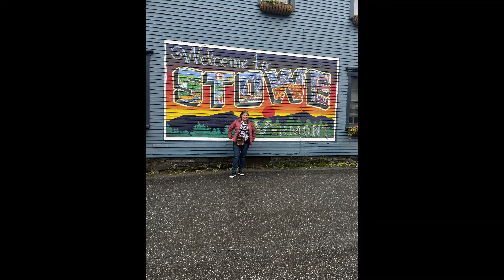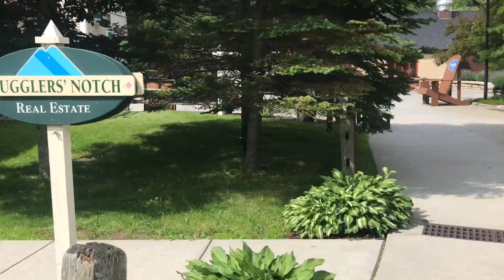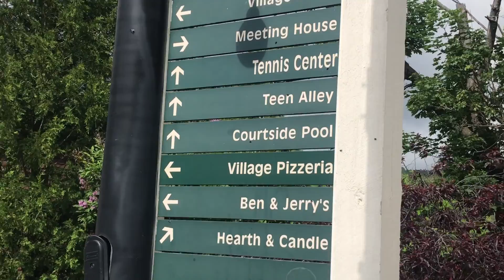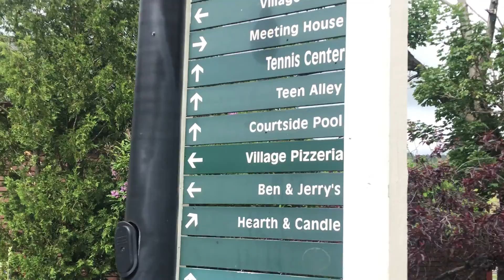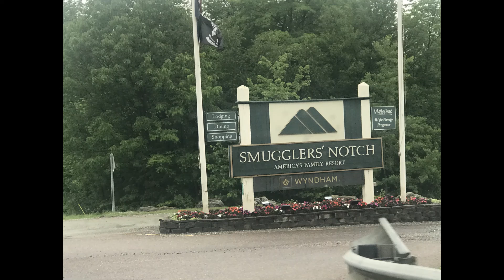Vermont June 2022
This was planned for Memorial Day (our 19th anniversary) but had to postpone it for June.   It was very nice, the drive was good.  No traffic going nor coming back home.  It rained one day, but it made us play games and had a good time and lots of laughter (SPONGE BOB)  lolololol